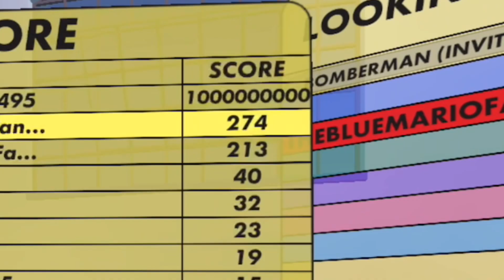Someone hacked My Rec Room game.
In this video one of my co-owners actually decided to give 1 billion points to their self.